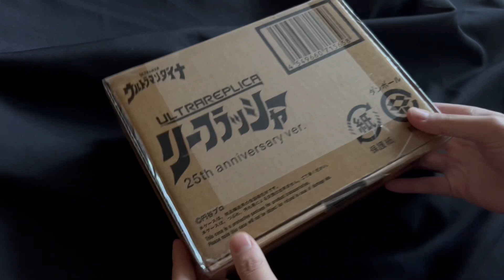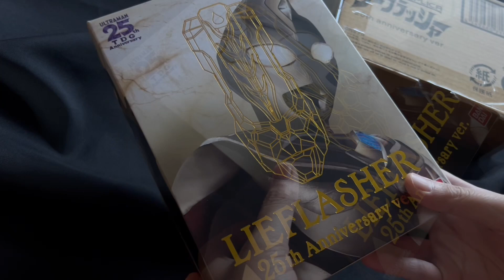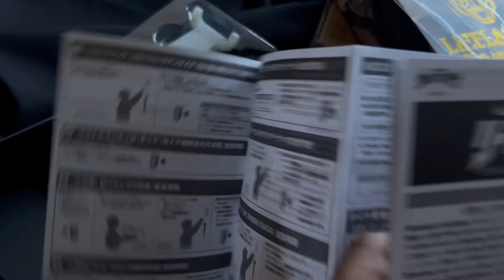Wow! Wow! Dyna!! (Ultraman Dyna 25th Anniversary Edition) (Lieflasher) - Unboxing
Time to celebrate Ultraman Dyna 25th Anniversary with this awesome Lieflasher!!!